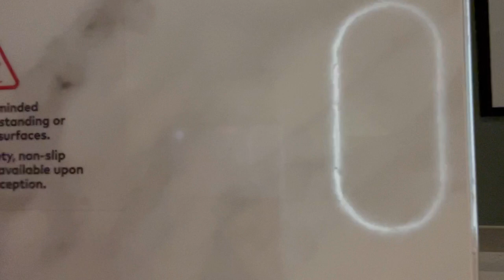Sophie’s trip to Glasgow for Darren Hayes concert